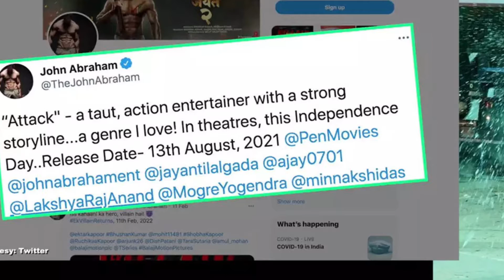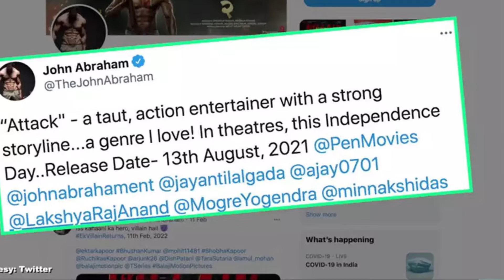Attack | FULL MOVIE Facts |John Abraham | Jacqueline Fernandez | Rakul Preet Singh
Some of the most Interesting and Amazing full movie facts of Attack have been told in this video.
Where is the movie " attack " being shot at ??

Summary Of The Movie -
Attack is an upcoming 2021 Indian Hindi-language action thriller film. Riding high on the patriotism formula that has clicked for him lately, John once again plays a saviour of the nation in the film, which narrates the drama woven around a rescue operation by a team led by the character the actor portrays. It is a fictional story inspired by true events and set against the backdrop of a hostage crisis situation.

Director: Lakshya Raj Anand
Production company: Pen India Limited
Music director: Tanishk Bagchi
Producers:JohnAbraham, Jayantilal Gada
Cast: John Abraham, Rakul Preet Singh and Jacqueline Fernandez

John Abraham has ensured that he will keep his date with Independence Day next year, too. His upcoming thriller Attack has been confirmed for August 14, 2021.
Sript writter & Anchor - Sonica juyal
Editor - Satabdo Chatterjee